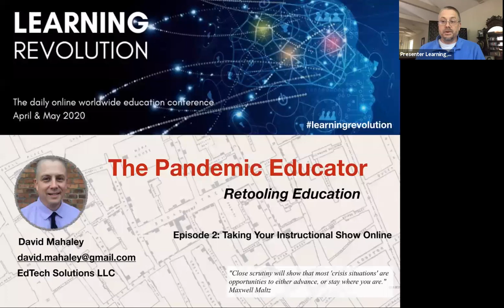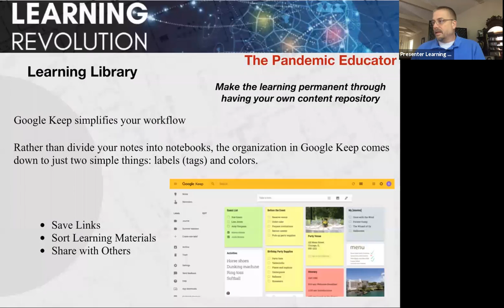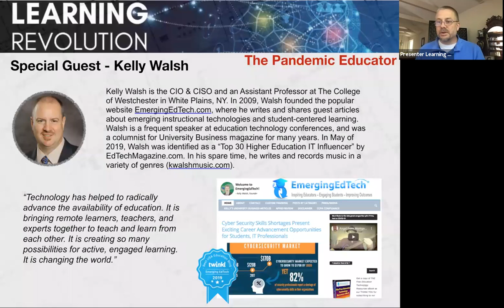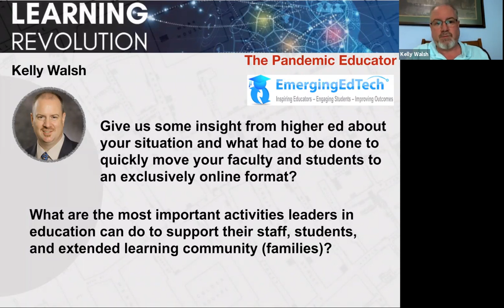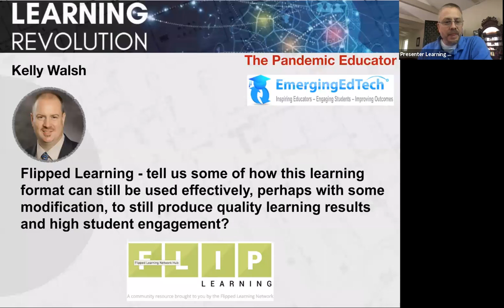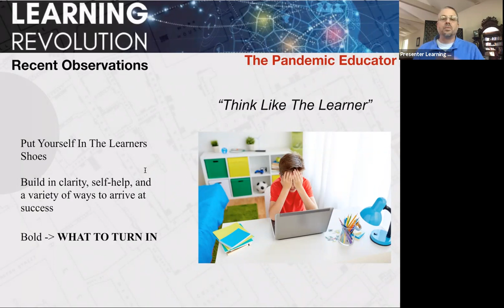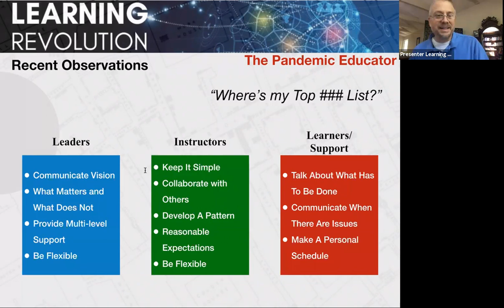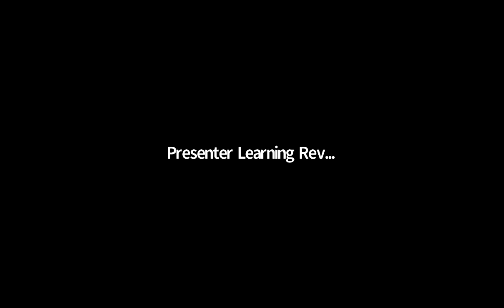The Pandemic Educator - Episode 2- Retooling Education: "Taking Your Instructional Show Online"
David Mahaley - Education Technology Leader, EdTech Solutions LLC
4/17/2020